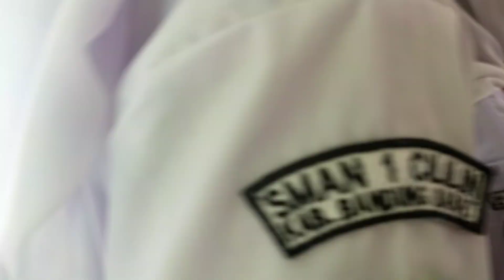Pembelajaran Klasifikasi Makhluk Hidup Metode Jigsaw Kelas 10-9 Angkatan 60 SMAN 1 Cililin